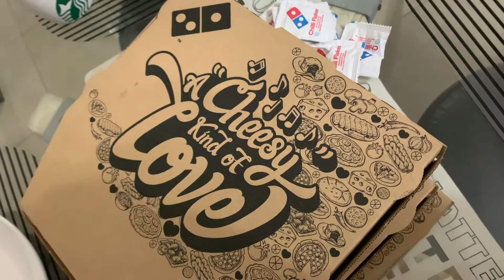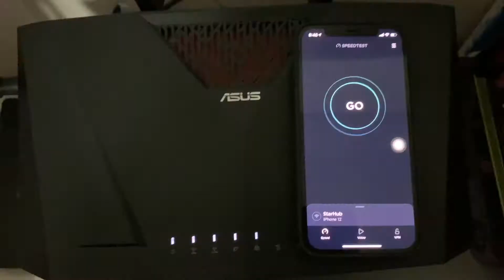YUMMY PIZZA | SAKALAM SPEEDTEST | BLK165A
PIZZA FOR DINNER AND SPEEDTEST